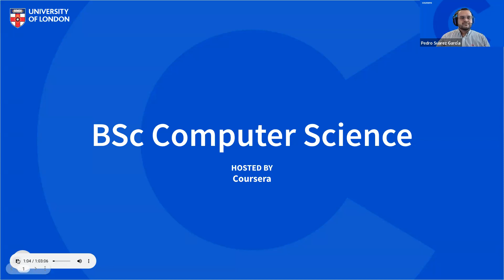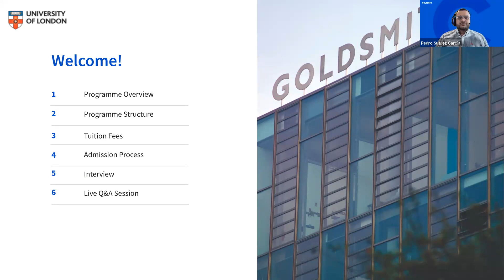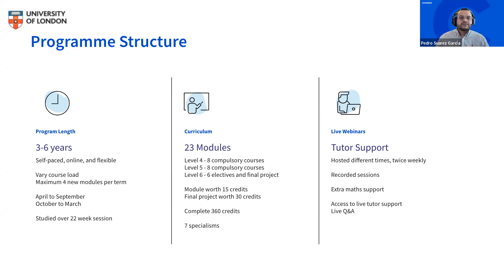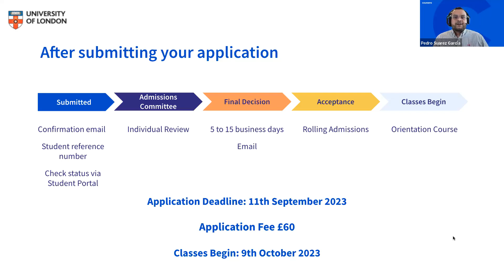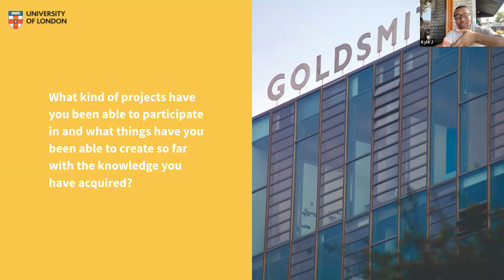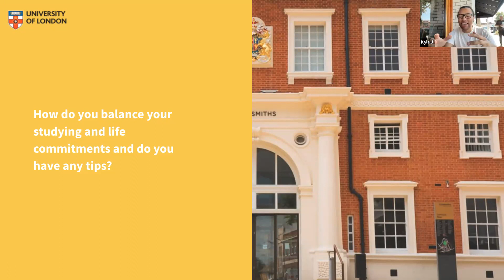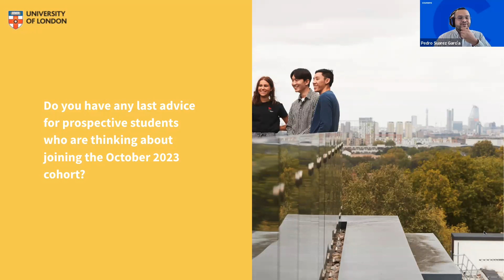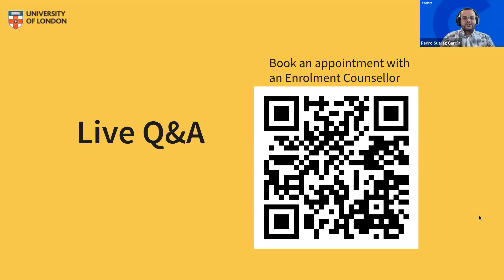BSc Computer Science Degree Online: University of London Webinar & Q&A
Learn what it takes to earn your bachelor of computer science degree online University of London on Coursera by watching this informative admissions webinar and live Q&A.

The University of London is a world-renowned university internationally regarded as a centre of academic excellence. The BSc Computer Science can help you acquire and refine in-demand and job-ready programming, computing, and mathematical skills to pursue the specialism of your choice, such as machine learning and AI, web and mobile development, data science, game development, and more.

In this admissions webinar, Coursera's enrolment counselors explain essential programme details, how to enrol, what you can expect, and answers to questions posed by learners in the July 2023 live Q&A.

You'll discover:

✔Programme overview and structure
✔Tuition fees
✔Admission process
✔Interview with current programme student, Kyle
✔Live Q&A

To learn more about or enrol in the University of London BSc Computer Science course on Coursera,

Read more about computer science:
📖What Is Computer Science and What Career Opportunities Does It Offer?
📖What Can You Do with a Computer Science Degree? 10 In-Demand Fields
📖What Is Artificial Intelligence? Definition, Uses, and Types